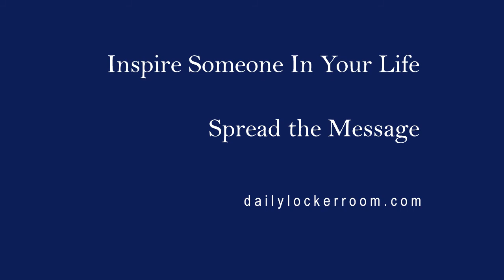Mistakes Happen, No Whining - Coach Gig's Daily Locker Room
We all make mistakes. It's part of being human. It's perfectly okay to make mistakes. But once the mistakes are made, learn from them and then forget them. Don't continue to carry them as excess baggage.

Remember, just about all our concerns resolve themselves one way or another so you can stop worrying. The sooner you do, the happier you will be. You can devote yourself to things that are significant, and over which you can determine the solutions and outcomes replacing worry with action!

The tragedy of many people's lives is that worry robs them of the sense that they are competent to cope with life's challenges. They are so consumed by worry that they don't trust their own minds, instincts and abilities. They don't feel capable of asserting their own legitimate interests and needs. When the going gets tough, they crumble.

Let me encourage you today to stop worrying! It is robbing you of a great life waiting to be lived. Worrying will not solve a single problem or challenge. Live your very best life by replacing worry with positive action!